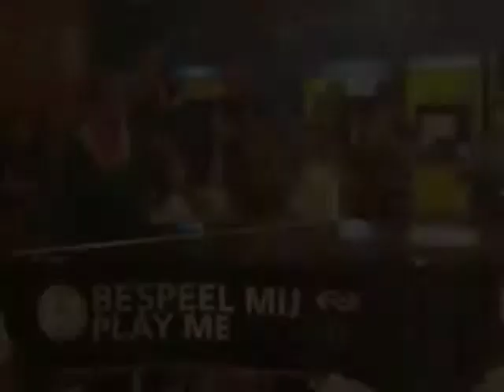Playing for ice cream Amsterdam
On May 21 2017 we had our first 'ice cream concert' on the Central Station in Amsterdam. While we were playing, some children were going round with a hat to earn some money for .. ice cream! It was a big hit: people liked it and we all had a delicious ice cream!